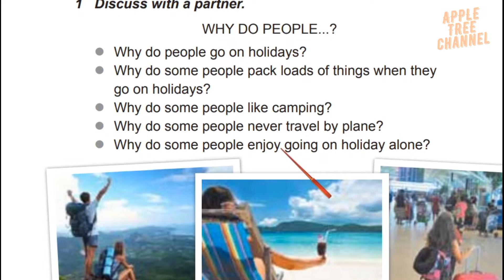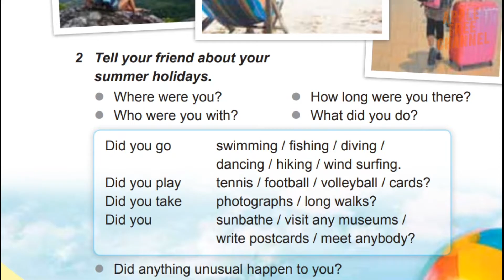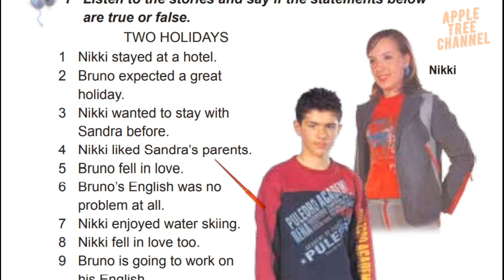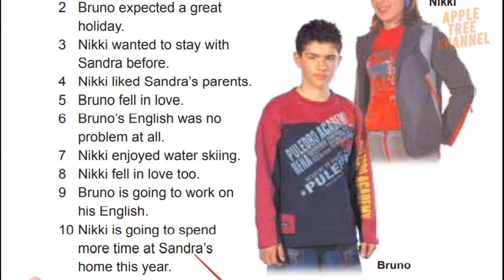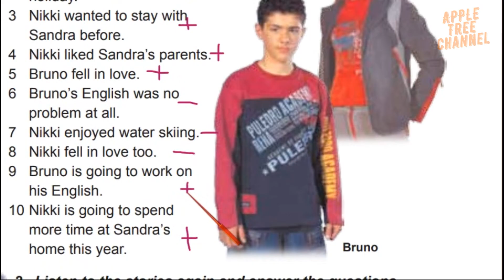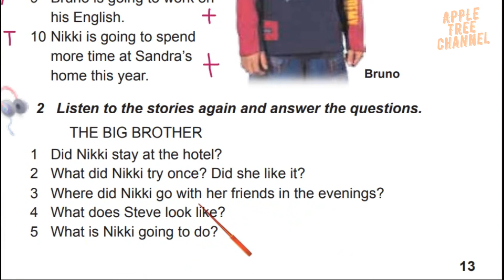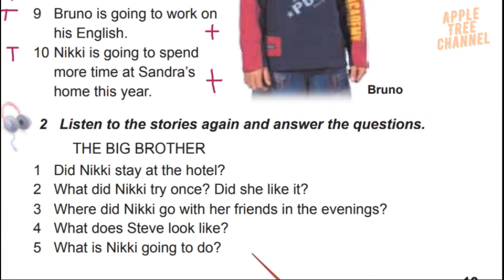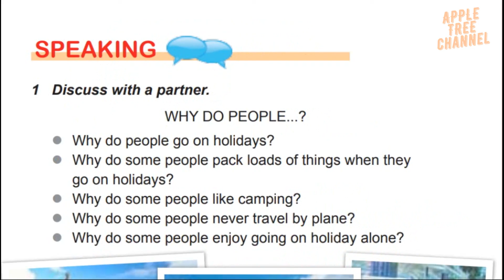Карпюк 8 Starting Up Speaking & Listening Сторінки 12-14✔ Відеоурок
👥Для співпраці та інших комерційних пропозицій:
✅Skype: ilonka_t12.